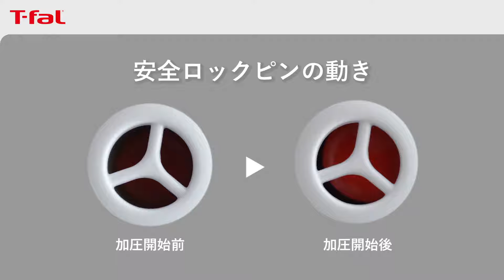ティファール「クリプソ ミニット圧力鍋」 上手な使い方/ T-fal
ティファール クリプソ ミニット圧力鍋の使い方動画です。

目次
00:11～ 最大・最低調理量
00:23～ ふたの閉め方
00:28～ 加圧モードセット方法
00:46～ 火加減の調整
00:55～ 圧力の下げ方

①ティファールならではの片手でカンタン開閉
ハンドルを片手で軽く上げ下げするだけで「ロックの解除/ロック」と「ふたの開閉」を同時にできます。

②軽いから扱いやすい！
これまでの圧力鍋と比べ30%の軽量化※を実現。調理はもちろん、お手入れもラクラクです。
※ティファール従来品比

③安全・安心
フランス製、安心の10年保証で長くご使用頂けます。

※製品によって取り扱い方が異なりますので、取り扱い説明書をご参照下さい。